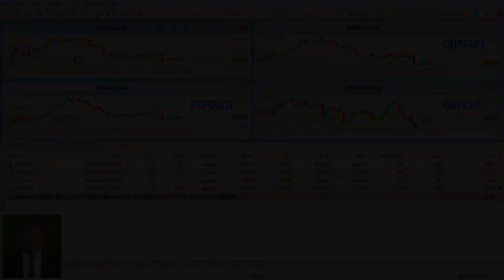PRACTICAL PROFESSIONAL TRADING EXAMPLE. WATCH TILL THE END!!!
Trading shouldn't be stressful and full of losses👹
Keep following us and make a life-changing decision.